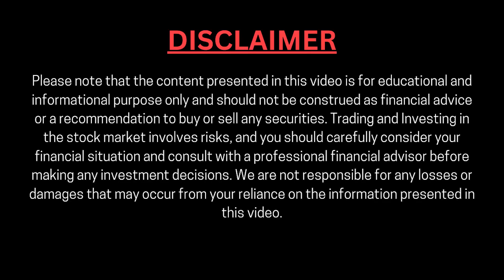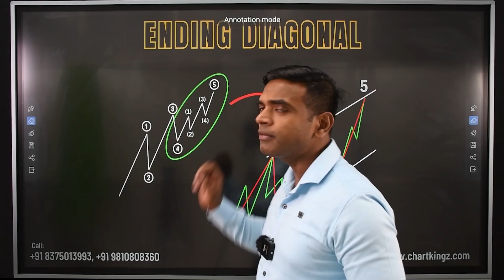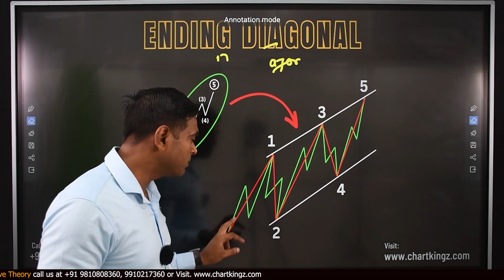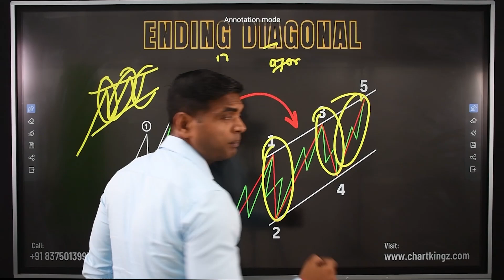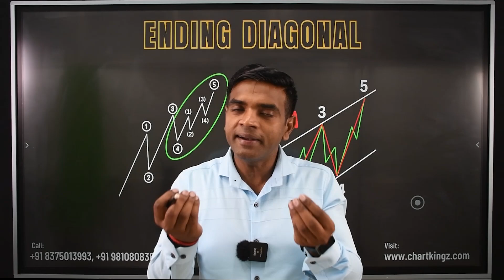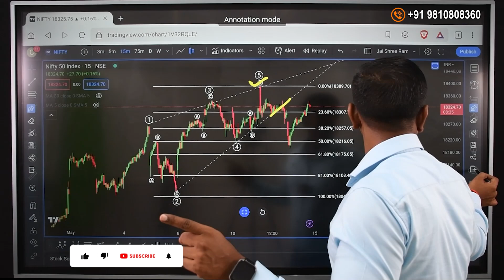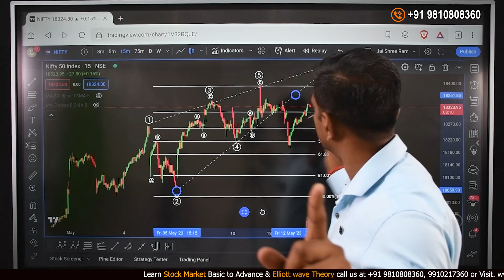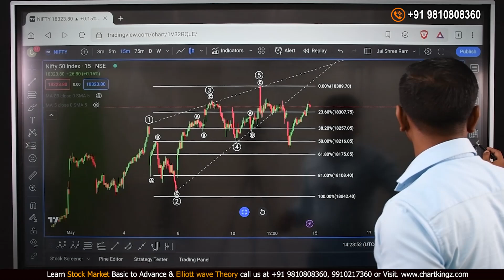Ending Diagonal Triangle Pattern Explained | Elliott Wave Theory Full Course in Hindi | Chapter 10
Ending Diagonal Triangle Pattern Explained with Live Example | Elliott Wave Theory Full Course in Hindi | Chapter 10

👨‍💻Learn Elliott Wave Theory and take your Trading to the next level!